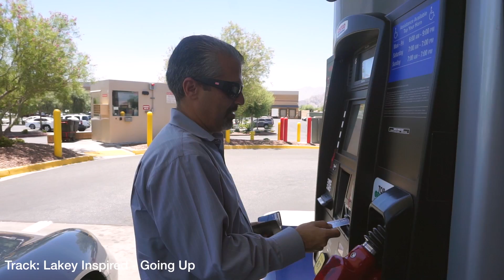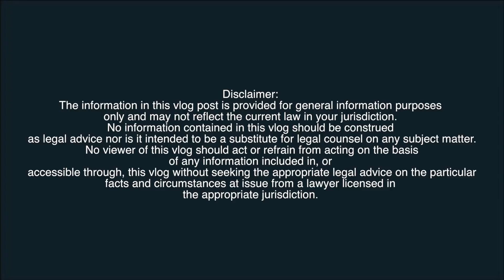DRAKE, PUSHA T & ME | UNBILLABLE E46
At some point, you just have to give the people what they want! And the people want a discussion on what would happen if Drake decided to sue Pusha T because of his dis track. Can a rap album be the basis of a lawsuit? From Dis Tracks to Lawsuits? Find out the answer and so much more in this installment unBILLABLE, "Drake, Pusha T, and Me."

This is unBILLABLE E46.
Thank you for watching this episode of UNBILLABLE where we share  our thoughts on putting soda in your water cup and address the potential of a lawsuit by drake against Pusha T. UNBILLABLE is a vlog discussing a variety of business, real estate, construction, and automotive legal topics and current events.

Afsar Law Group, APC is a full service business, real estate, construction, and aftermarket automotive law firm. The firm's founder, Amir Afsar, Esq. is a California licensed attorney, mediator, professor, public speaker, and special event host who has been named to both Palm Springs Life Magazine's 40 under 40 list and repeatedly highlighted as a Top Lawyer in his field.
Soundtrack:
The information in this vlog post is provided for general informational purposes only, and may not reflect the current law in your jurisdiction. No information contained in this vlog should be construed as legal advice nor is it intended to be a substitute for legal counsel on any subject matter. No viewer of this vlog should act or refrain from acting on the basis of any information included in, or accessible through, this vlog without seeking the appropriate legal advice on the particular facts and circumstances at issue from a lawyer licensed in the appropriate jurisdiction.